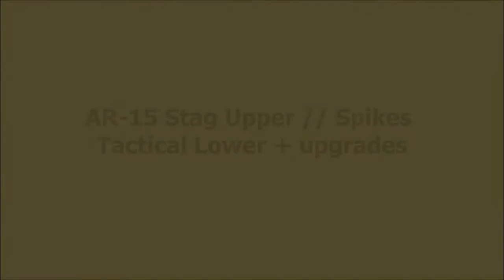STAG//SPIKES AR-15 w/ Upgrades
This is the update on my AR15